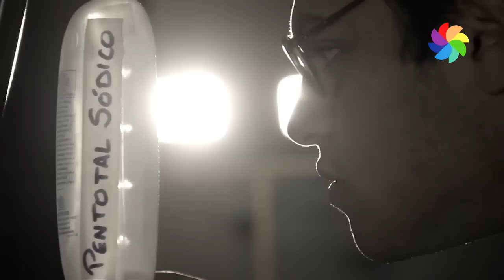VISIONAR ESTUDIO - REEL 2013